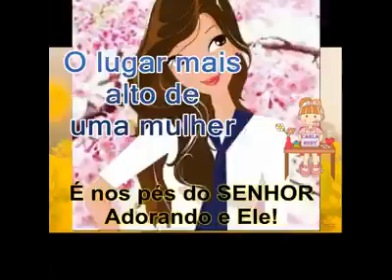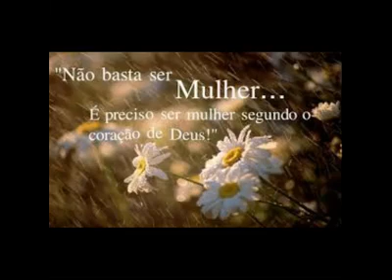Mulheres de Deus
26/11/2016
Vc vaz  a diferença